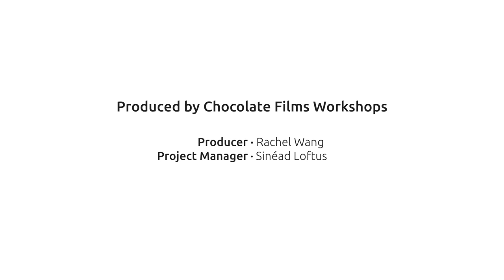Living in Span Homes Oral History: Julian & Alexander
Julian and Alexander
Parkleys

Moving from Germany to north London Julian and Alexander settled at Parkleys to raise their daughter Eugenie. They enjoy the ease of community and the ability to see their neighbours whilst also maintaining privacy, Parkleys balancing the two.

This project was funded by National Lottery Heritage Fund.